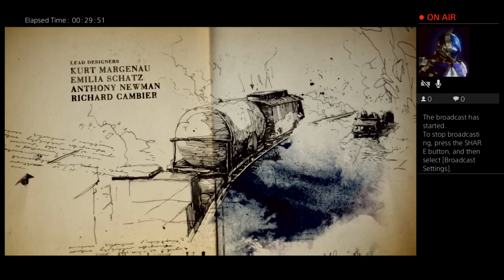First time playing this kinda fun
Valdosta Georgia